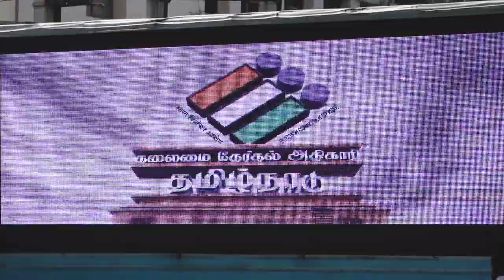ERODE BY ELECTION 100VOTERS AWARENESS CAMPAIGN